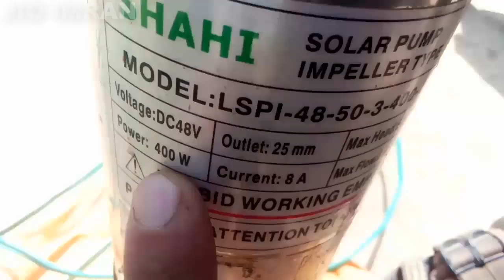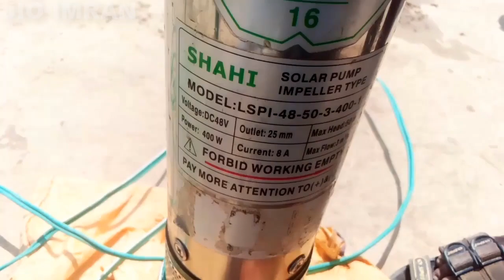Dc Water Pump Install 130 Feet Deepwell Outlet 1 Inch Power 400 Watts